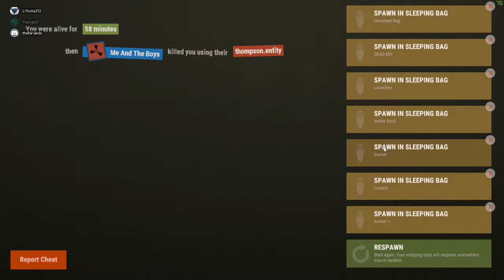Rust Duo Ep6 S3 Military Tactics Applied